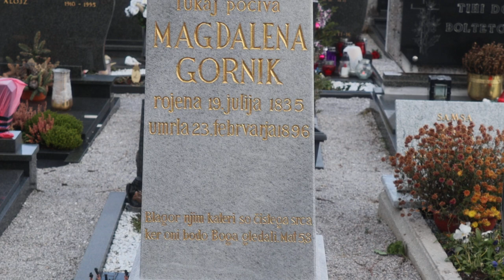2023-12-27 GORA, pokopališče, Bs Marija Gornik